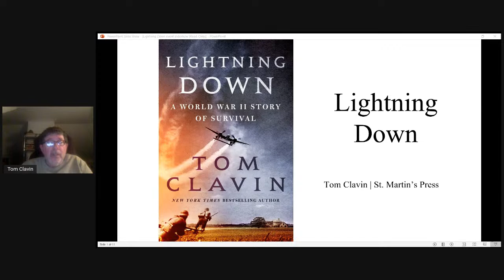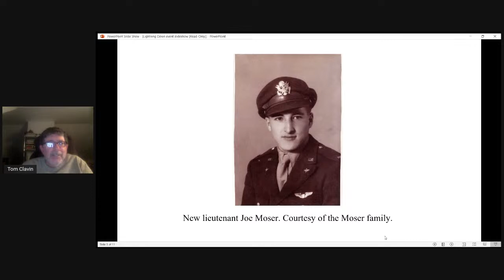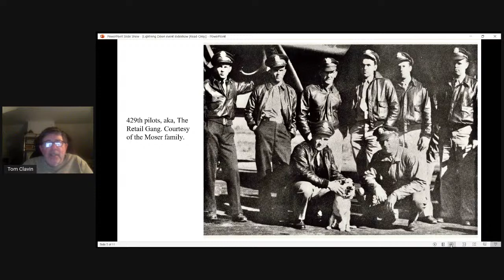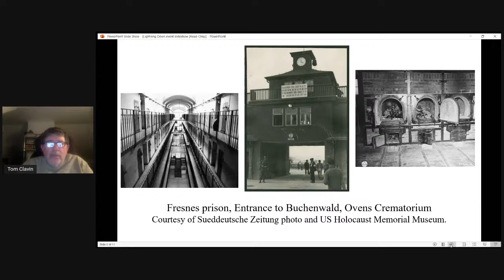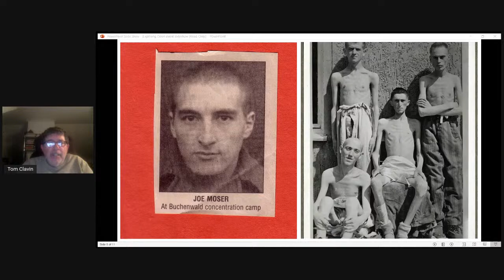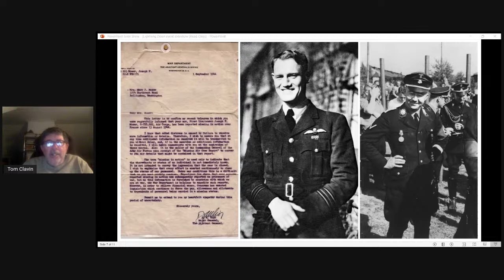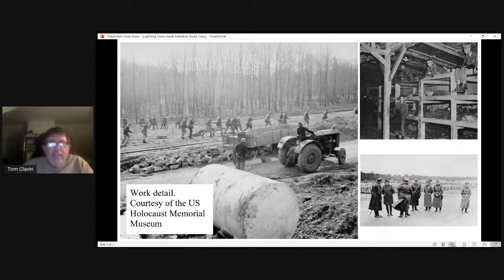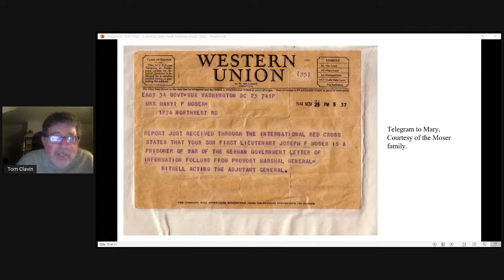To Be Read: Tom Clavin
Tom Clavin is a #1 New York Times bestselling author and has worked as a newspaper editor, magazine writer, TV and radio commentator, and a reporter for The New York Times. He has received awards from the Society of Professional Journalists, Marine Corps Heritage Foundation, and National Newspaper Association. His books include the bestselling Frontier Lawmen trilogy—Wild Bill, Dodge City, and Tombstone—and Blood and Treasure with Bob Drury. His most recent book is Lightning Down: A World War II Story of Survival. He lives in Sag Harbor, NY.

Presented by A Likely Story Bookstore and Carroll County Public Library.